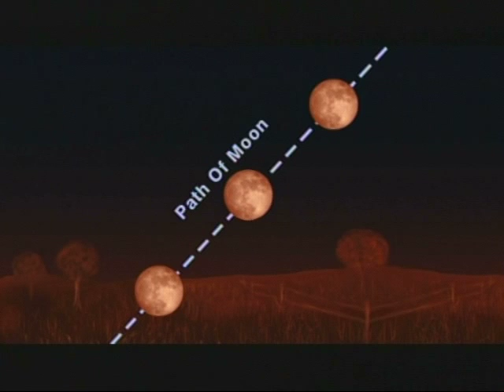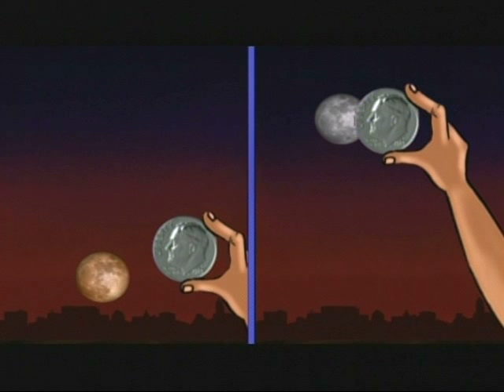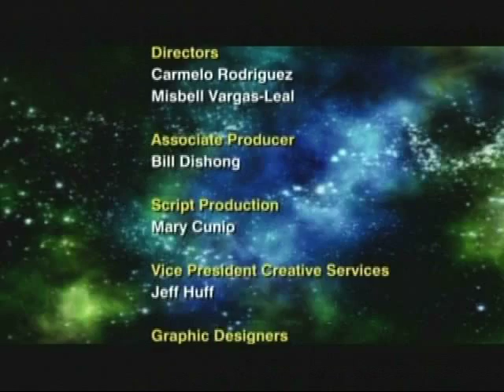Jack Horkheimer Star Gazer 5 Minute 9/13 - 9/19, 2010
"The Harvestest Of Harvest Moons"